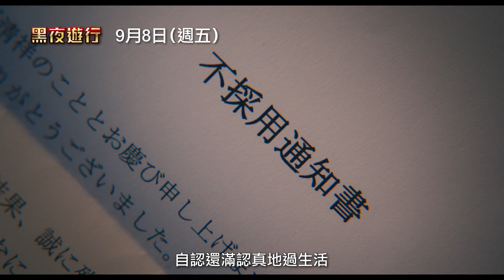「鬼才導演」福田雄一攜手「國寶級帥哥」吉澤亮打造爆笑奇幻喜劇【黑夜遊行】Black Night Parade 電影預告 9/8(五)壞孩子小心了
送禮物給乖孩子的是「紅色聖誕老人」，
那麼送禮物給壞孩子的是……

🎄 日本喜劇鬼才導演 福田雄一 帶來奇幻聖誕喜劇！
🎄 改編自《聖☆哥傳》作者 中村光 同名漫畫作品
🎄「國寶級帥哥」吉澤亮 化身廢柴打工仔
🎄「千年一遇美少女」橋本環奈 詮釋天才美少女駭客
🎄 人氣男星 中川大志 挑戰玩世不恭的輕浮男
🎄 日劇男神 玉木宏 獻聲神秘無臉負責人
🎄《咒術迴戰》超人氣網路歌手 Eve 獻唱原創電影主題曲〈白雪〉
🎄 來到壞孩子身邊的，是誰也沒見過的黑衣聖誕老人…。